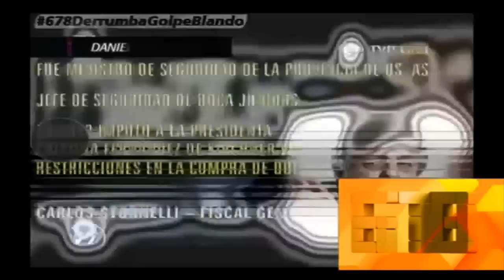Documental reavivó la oscura relación entre Stornelli y Pleé con los Barras Bravas de Boca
Un documental sobre las Barras Bravas Argentinas realizado por la televisión española, reavivó los negociados y la connivencia que existe entre los violentos y fiscales que hoy convocan a la marcha del miércoles próximo en homenaje a Alberto Nisman; como el caso de los fiscales Carlos Stornelli y Raúl Pleé y su estrecho vínculo con los líderes de La 12, la barra de Boca.

Así, el documental producido para Canal+ de España por el periodista Jon Sistiaga en 2012, expone la estrecha relación entre los fiscales federales y las principales barra bravas del fútbol argentino.

En un tramo del documental, durante una entrevista con Rafael Di Zeo, Sistiaga relata cómo el jefe de la barra brava xeneixe interrumpe la entrevista cuando recibe un llamado de teléfono.

Antes de atender, Di Zeo le muestra el celular en el que, según el periodista, se observa que el llamado es de Carlos Stornelli.

Por entonces, el fiscal que convoca a la marcha por el esclarecimiento de la muerte de Alberto Nisman, era el jefe de seguridad de Boca Juniors, área de la que se hizo cargo tras su salida del Ministro de Seguridad de la provincia de Buenos Aires.

Las imágenes de la entrevista se ven interrumpidas por el llamado y se intercalan con material de archivo en el que el ex jefe de la 12 asegura que “lo bueno no es tener el poder, sino tener el teléfono de quien lo tiene”.

En otro tramo del documental grabado dentro de la Bombonera, se observa también como otro de los convocantes a la marcha del miércoles, el fiscal de la Cámara de Casación Penal, Raúl Pleé dialoga con el periodista español sobre el funcionamiento de la barra brava boquense.

Allí, Pleé, que en ese momento era la segunda autoridad a cargo de la seguridad en el club de la ribera, se refiere a los barras bravas afirmando que “ellos tiene una marca (la 12) y supongo que como cualquier dueño de marca, la comercializan”.

Pleé explica que con esa marca “ellos financian sus viajes para seguir al club, o lo que fuere”, al mismo tiempo que describe al jefe de la hinchada, Mauro Martín, que se encuentra inhibido de ingresar a los estadios, como “un organizador, una persona que tiene preeminencia sobre los otros”.